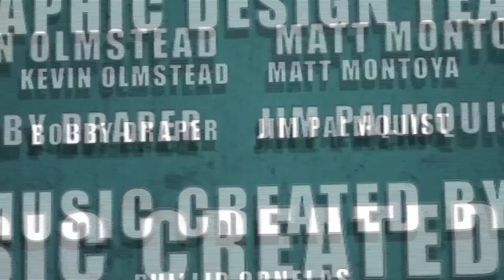Nerdlocker Comic Book Review - Detective Comics #28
- Brandon reviews the latest issue of Detective Comics!

Writer: Layman, John
Artist: Lopresti, Aaron
Cover Artist: Fabok, Jason
On Sale Date: February 4, 2014
Publisher: DC Entertainment